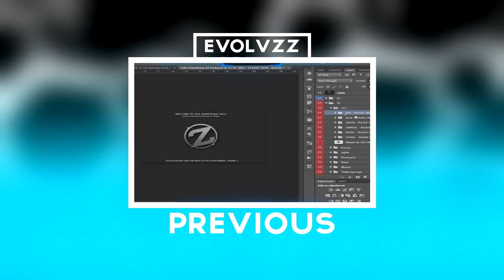Rainbow Six Siege Beta